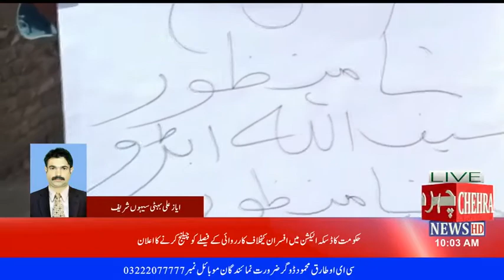Pakistan Tehreek-e-Insaf Sehwan Sharif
Facebook Follow